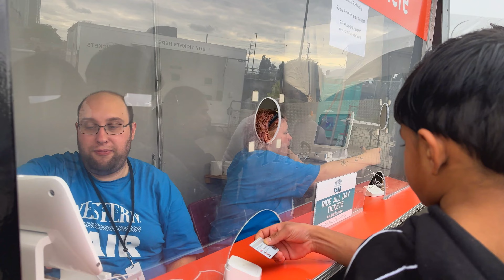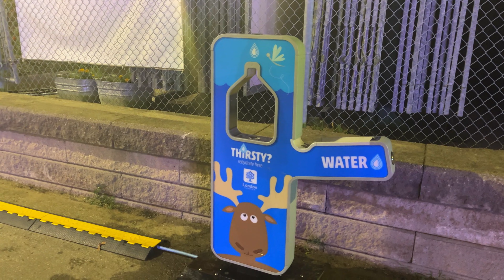Canada,Western Fair -2023.London, Ontario#canada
In this video, we share the amazing views of the Western Fair- 2023.
We will also post more valuable content that is helpful for people who are coming to Canada and newcomers to Canada.

or on Instagram @canadiantime3

Currently, we are locating in London, Ontario, Canada (near Fanshawe College and Western University).